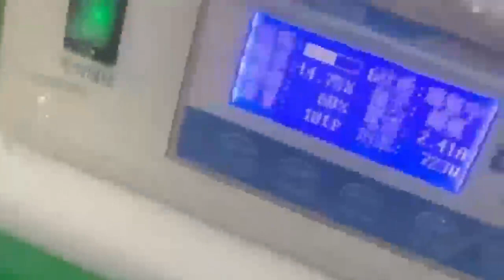Ultrasonic plastic welding PP, PVC, ABS, PC, PE, Acrylic and so on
Plastic ultrasonic welding